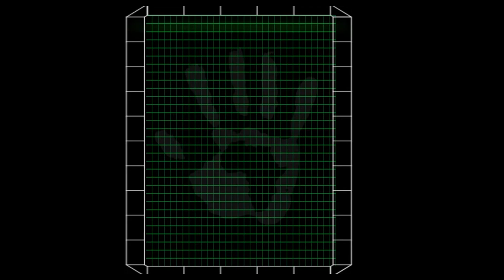Video Perasmian Hots Tv SKTM oleh YB Dato` Muhammad Pehimi bin Haji Yusof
Pelancaran Hots Tv